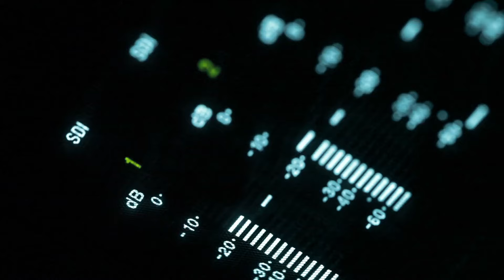Acompanhe neste domingo (06/10), a maior cobertura do pleito eleitoral da região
A equipe de jornalismo da TV Sudoeste, levará até você os fatos que marcam essa data tão importante para a democracia. Com transmissões pelo Facebook e Youtube da TV Sudoeste, também pelo Portal Celinauta.